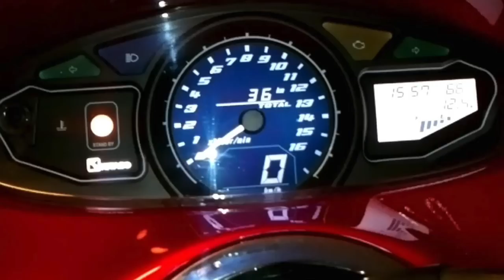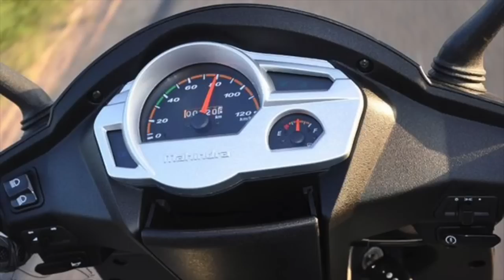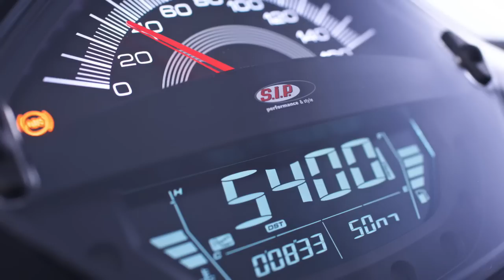Top ten scooters in the year 2017..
In this video all the new scooters are shown in the year 2017
and some new upcoming scooters are also shown in the video ... all the specifications are also shown with the price .   so please do watch this video and make a choice of which is good and can be bought